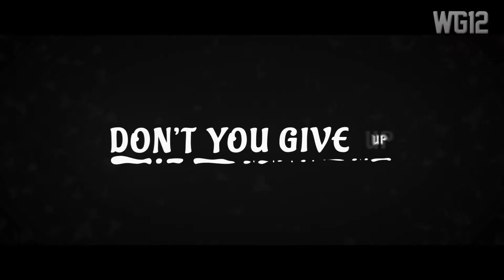My 10 Favorite Songs - October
Here are my 10 favorite songs of the moment. Sorry for not uploading much. I will make a top 10 favorite songs every month. Of course I will still upload Eurovision videos as well.